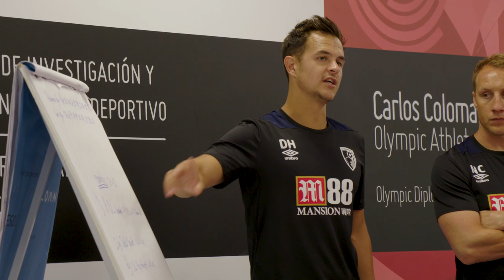DAY EIGHT | Shooting practice and gym gains